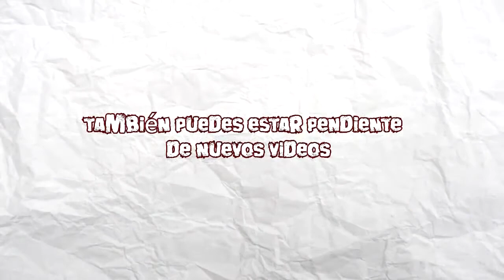Grand Theft Auto V: Fecha de salida confirmada para PS4, XBOX ONE y PC